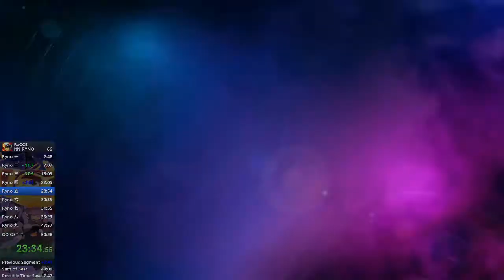Ratchet & Clank Into The Nexus: All Ryno Parts (47:09)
This beats mobius from a year ago